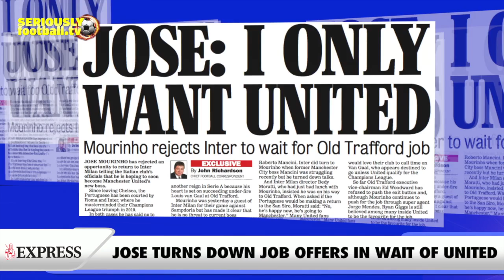Newspaper Review - Sunday 21 February